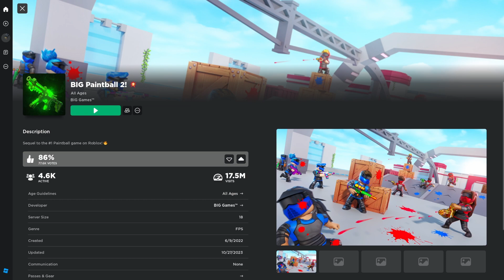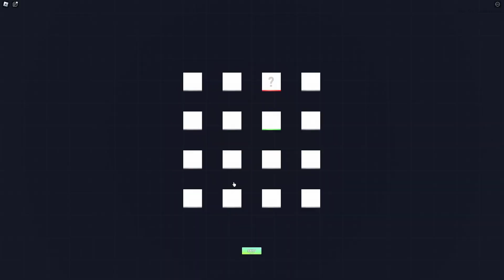How to play Big Paintball 2 in Roblox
Hello guys, In todays video I will show you how to play Big Paintball 2 in Roblox